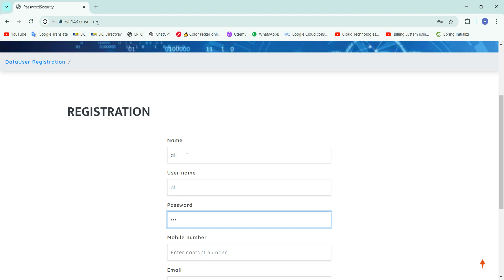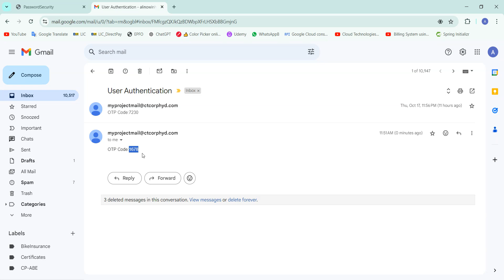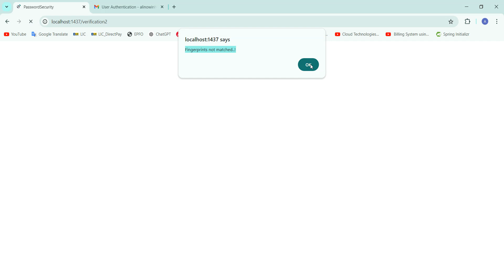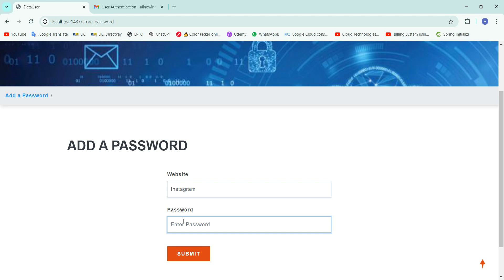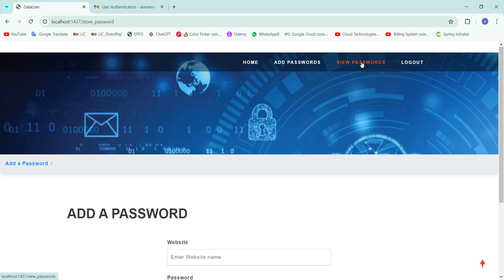Biometric Shield Enhanced Password Manager with Face and Fingerprint Authentication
Welcome to another exciting project walkthrough! In this video, we present "Biometric Shield: Enhanced Password Manager with Face and Fingerprint Authentication", a cutting-edge IEEE 2024 project designed for CSE students. This project showcases how biometric technologies can be integrated into a password management system, providing enhanced security through facial recognition and fingerprint authentication. Watch as we dive into the core functionalities, from user authentication to the secure encryption of passwords, making this project an ideal solution for students working on cybersecurity and privacy topics.

Key Features:

Biometric Authentication: Combines face and fingerprint recognition for high-level security.
Password Encryption: Ensures secure storage of sensitive user data.
User-Friendly Interface: Easy to use and adaptable for various platforms.
Python Implementation: Built using Python for fast and efficient development.
Whether you're a final year CSE student looking for an IEEE major project or just curious about the future of password management, this video is packed with insights to help you!